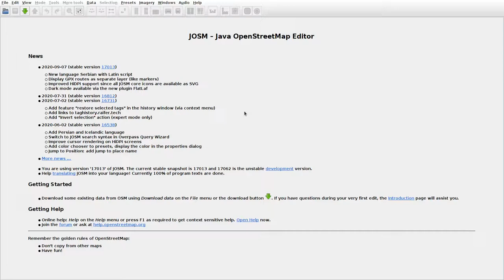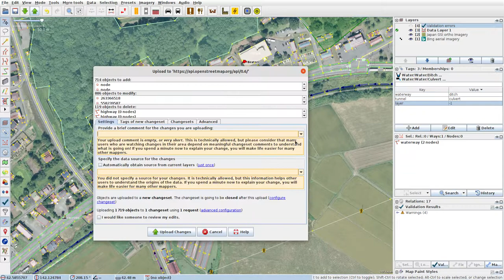JOSMrec0509 2020 09 29